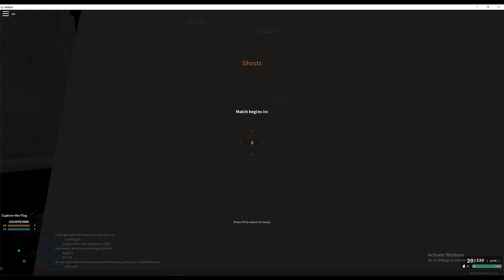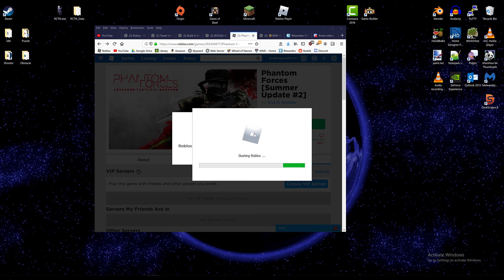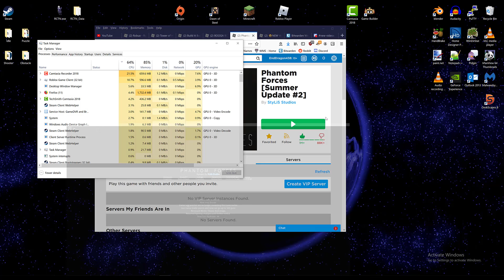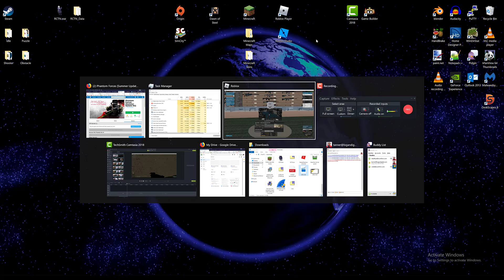1858 New Army Revolver is Amazing! Phantom Forces